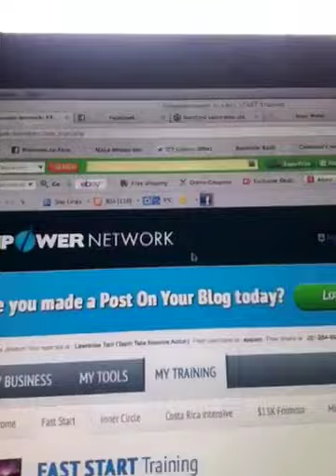Empower network Review!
Explains my experience with them